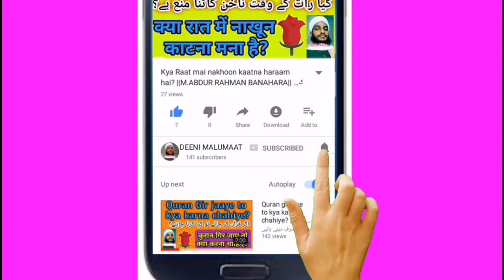Shadi mai Sehra bandhna Sunnat | Nikaah me sehra bandhna | کیا سہرا باندھنا سنت ہے؟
About Video:-
Baaz hazraat nikaah ke moqe mai dulhe ku sehra bandhte hai or ise sunnat samajhte hai lihaza is video mai sehra bandhne ki haqeeqat batai gai hai zaroor dekhiye ilm mai azafah hoga,

Islami malumaat keliye Follow kijiye bilkul free mai

2 - Like kijiye Facebook me Deeni malumaat page ku bilkul free me :-